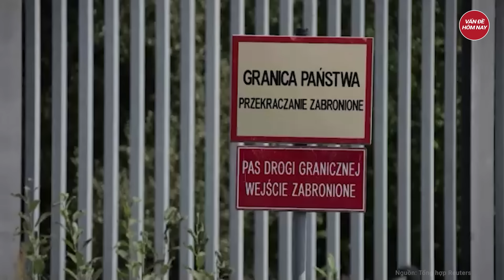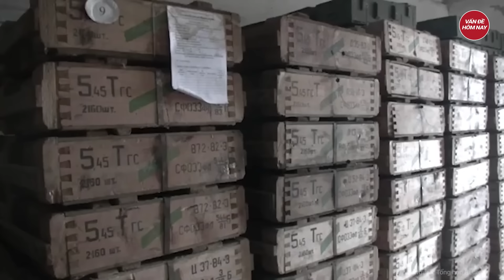Tin quốc tế: Lo Nga và đồng minh bí mật tấn công, Ba Lan điều lực lượng cực lớn ra biên giới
Nga Ukraine mới nhất | Tin quốc tế: Lo Nga và đồng minh bí mật tấn công, Ba Lan điều lực lượng cực lớn ra biên giới
Bộ trưởng Quốc phòng Ba Lan tuyên bố rằng nước này sẽ mở rộng phòng thủ dọc biên giới với Nga và Belarus khi các quốc gia NATO cảnh báo về các cuộc tấn công bí mật và hỗn hợp mới của Moscow và các đồng minh ở Minsk.